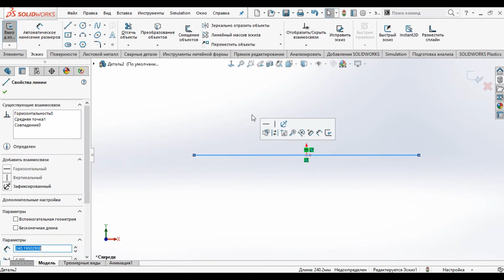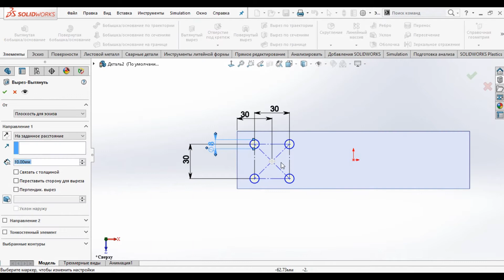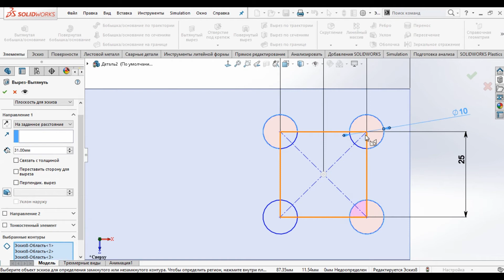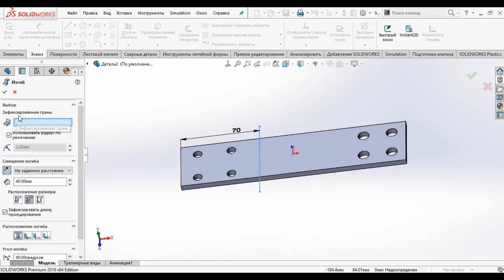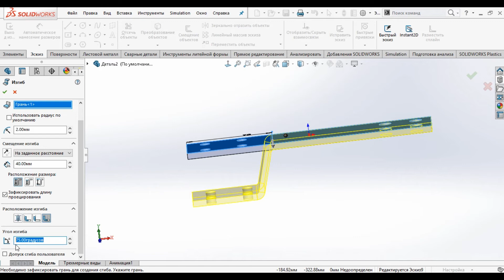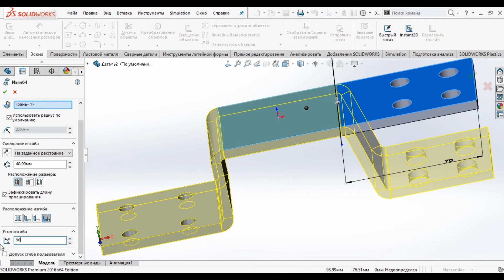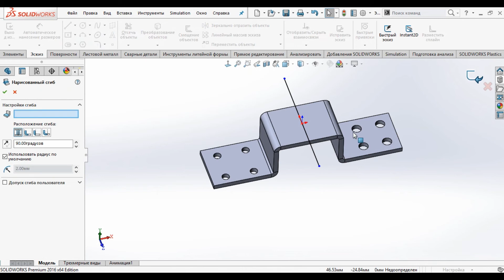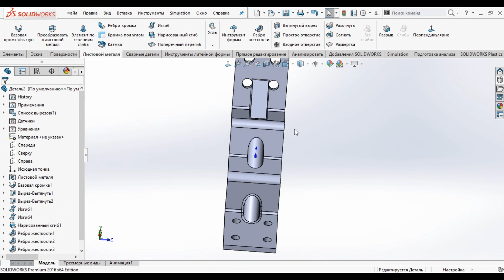List metal bo'limi sheet metall burchak yasash